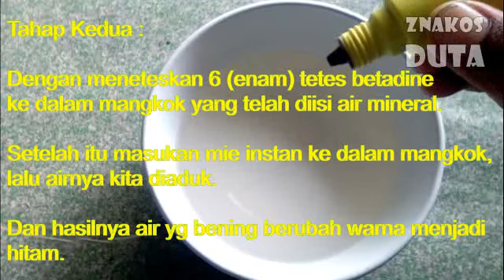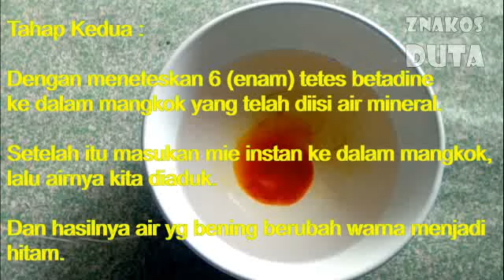BUKTIKAN ! Keampuhan Daun Kelor Menetralisir Zat Kimia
Selain untuk kesehatan dan pengobatan, daun kelor ampuh menetralisir bahan pengawet makanan.

Terima kasih atas dukungannya, semoga sobat KITA semua terhibur, diberi kesehatan, keselamatan, keberkahan, rezeki melimpah dan umur panjang.